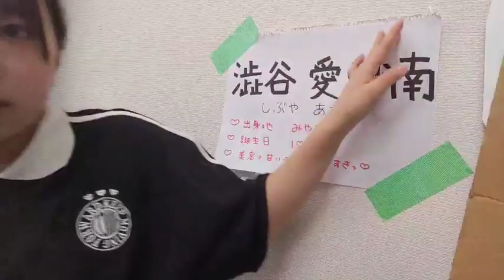2024年09月28日11時44分38秒 宮崎 紗衣（NMB48 研究生） SAE MIYAZAKI 石山 千尋 高橋 ことね 髙橋